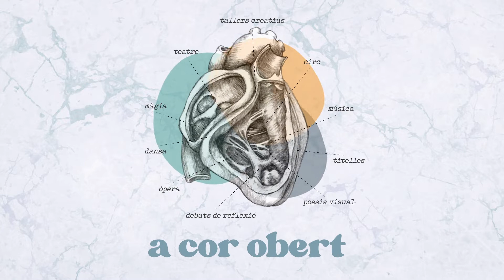Temporada Arts Escèniques tardor-hivern 2022-23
Teatre, dansa, música, circ, màgia, espectacles familiars... i molt més! Des del mes d'octubre i fins al febrer de 2023, la nova temporada d'Arts Escèniques ofereix més de 50 propostes culturals per a tots els gustos. Entrades ja a la venda a entrades.tarragona.cat i a les Taquilles del Teatre Tarragona. Més informació a artsesceniques.tarragona.cat